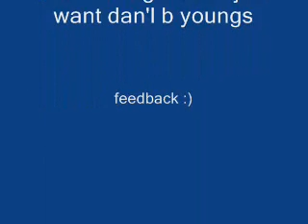street lights of hell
rough copy not finished